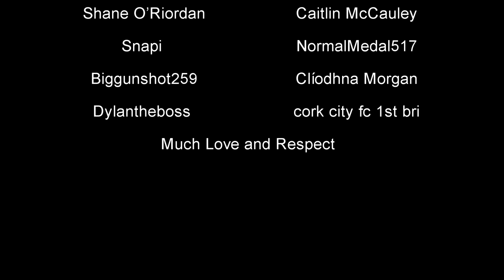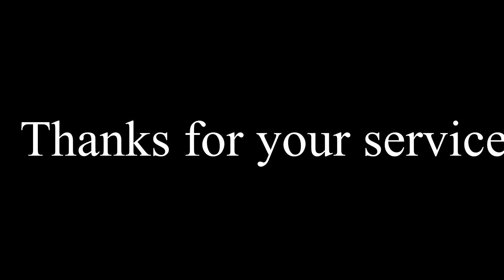Dublin Fire Brigade Tribute | Irish Emergency Clan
This Video is a Tribute to Dublin Fire Brigade and all the work and effort to the communities of Dublin. I made this video because the Fire Brigade does not get enough recognition for what they do and its amazing how polite, and nice there crews are. Thanks, Dublin Fire Brigade for your amazing service. Rest In peace Adrian 'Aido' O'Grady.